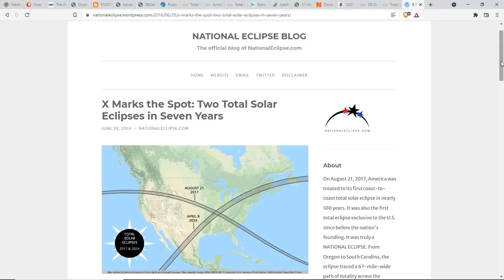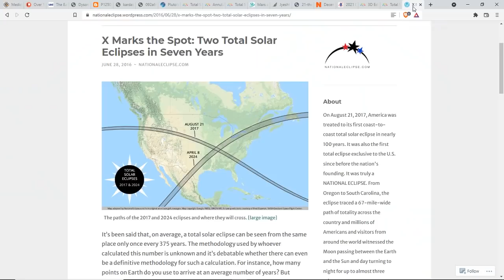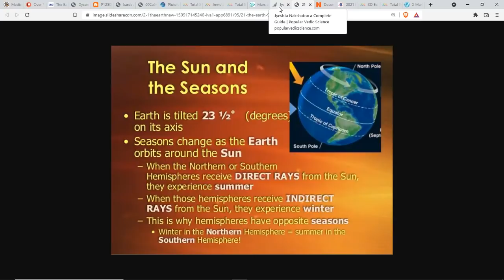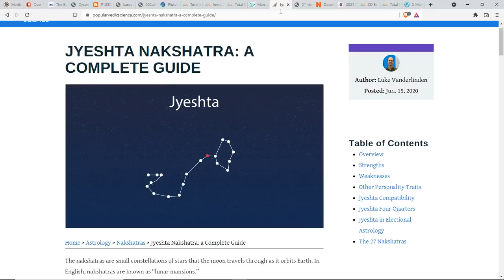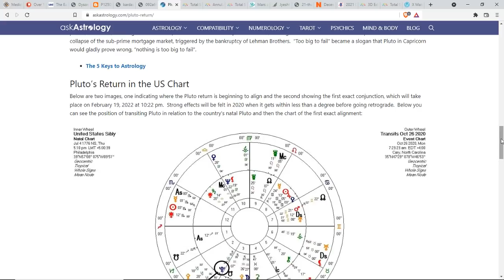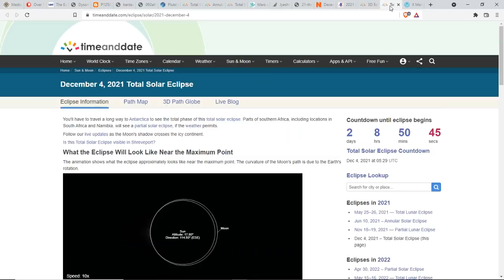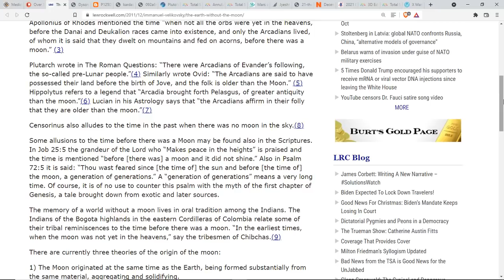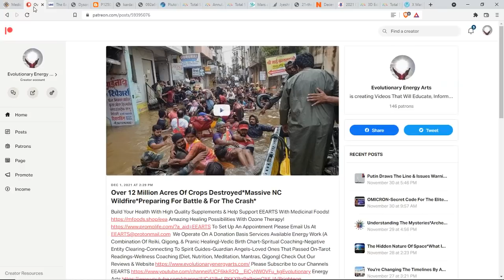What Will The Dec.4th Eclipse Bring?*3 Eclipses Defining The Destiny Of The USA*Before & After Moon*